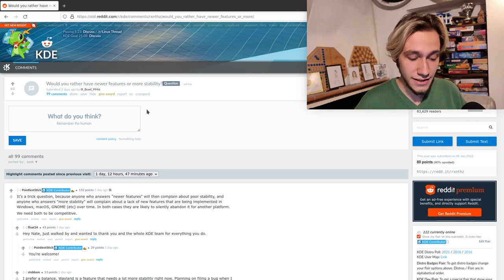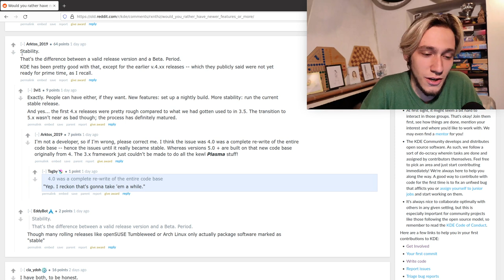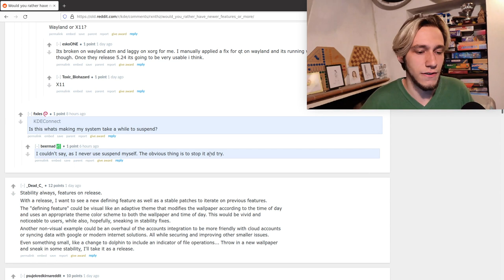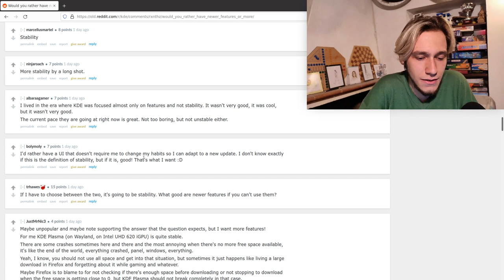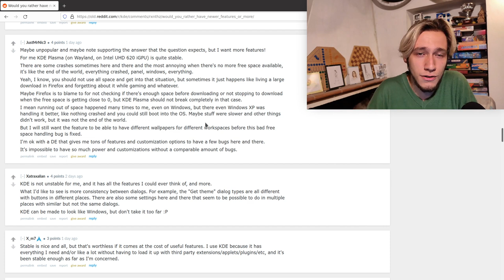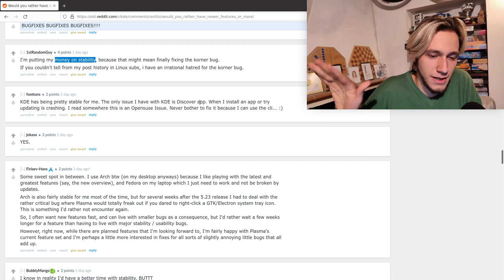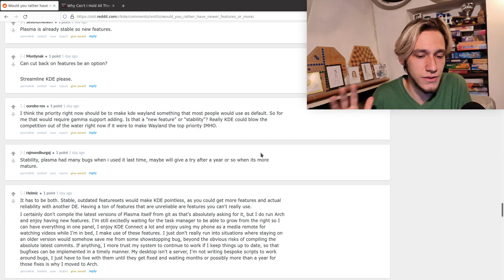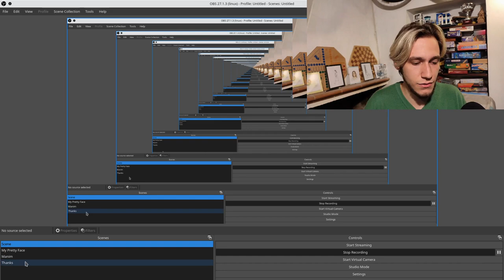Features VS Stability: KDE!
Saturday night, a lighter kind of video.